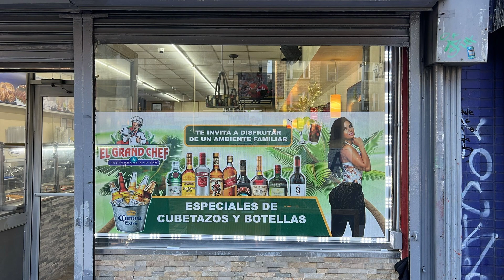LO QUE SE MUEVE 08 07 2024 B2